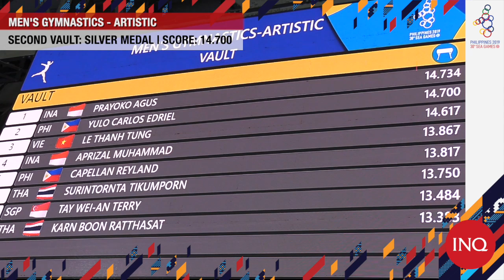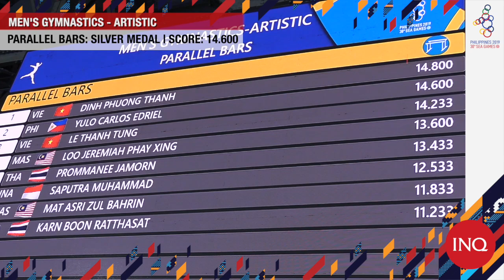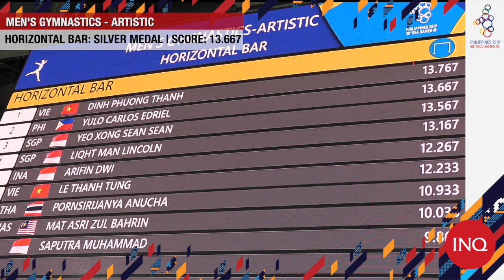SEA Games 2019: Carlos Yulo (Vault, Parallel Bars, Horizontal Bar)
Carlos Yulo capped off his first SEA Games with an impressive haul of two gold and five silver medals, finishing in second place in his last five events.